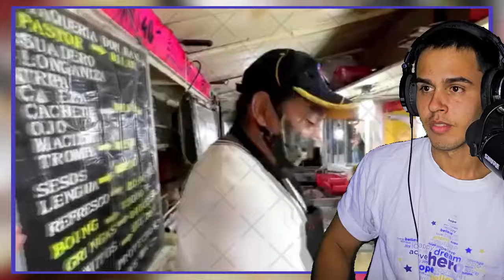GRINGO🇺🇲 SUBESTIMÓ😱 TOTALMENTE la COMIDA🌮 MEXICANA🇲🇽 y casi TERMINA🚨 en un HOSPITAL🏥 ENCHILADO🔥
ESPERO QUE HAYAS DISFRUTADO DEL VIDEO. NO TE OLVIDES DE :
👉🏻DARLE LIKE
👉🏻COMENTAR

No tengo los derechos de autor de este video, así que ve y mira el video original en el enlace aquí abajo